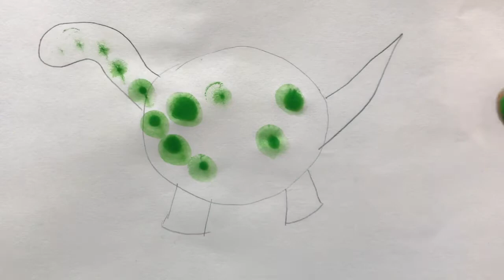Children Finger Painting - Dinosaur. Drawing Dino Together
Can be done with Q-tips or fingers. Even for little ones with a little help of adults.